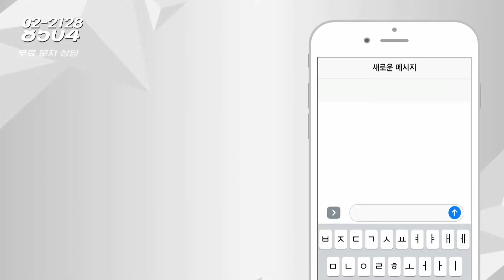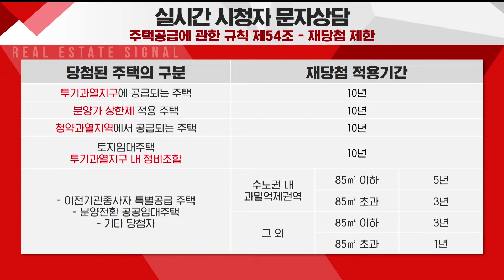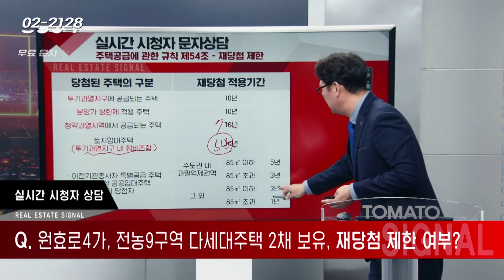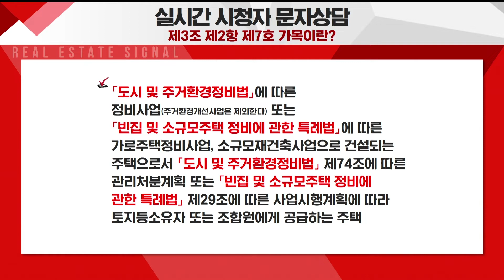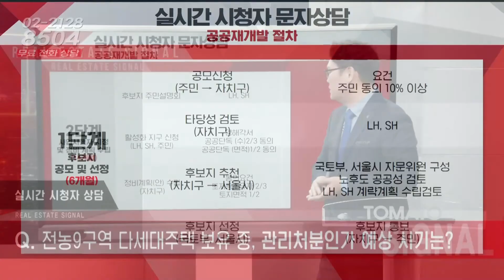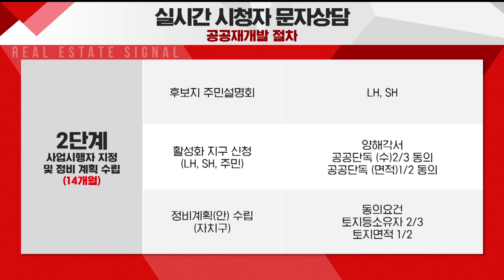부동산시그널 : 재개발 주택 2채 보유 중인데... 재당첨 제한 여부는?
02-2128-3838으로 문의 바랍니다!

박성규 대표(JYP홀딩스)의 첫 번째 상담

안녕하세요. 원효로4가 빌라와 전농9구역 빌라를 소유 하고 있습니다.
원효4가는 가로주택을 진행한다 하고 전농9는 공공개발 공람 중 입니다.
5년 재당첨 금지에 걸리나요? 전농9구역 현재 구역지정 공람중인데 일반적으로
관리처분인가까지 몇 년 정도 걸릴까요?

-Btv CH158
-U+tv CH170
-D'LiVE CH188